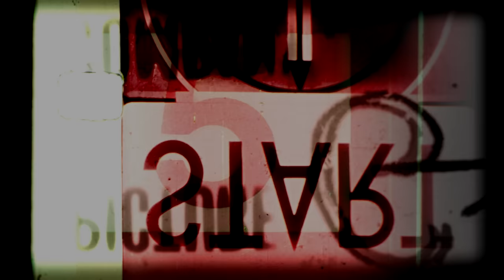If the Emperor had a Text-to-Speech Device | Short 8 | Girls React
Where can you find more GP?